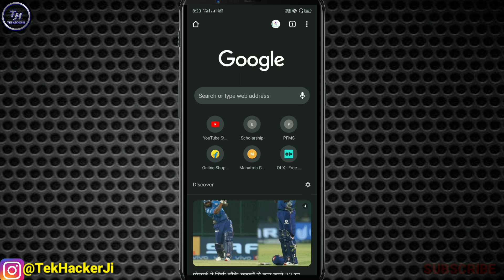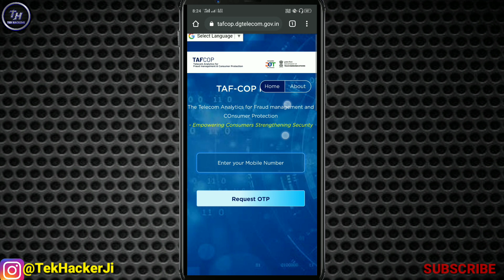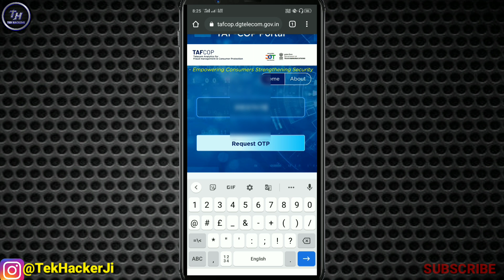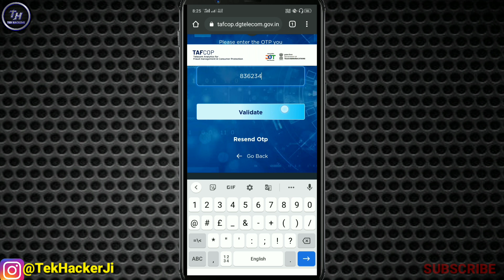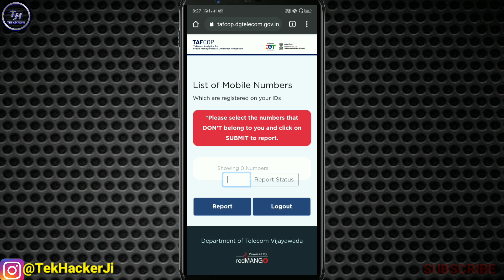How many sim card on my name|mere naam se kitna sim hai kaise pta kare|adhar se kitne number link h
How many sim card on my name|mere naam se kitna sim hai kaise pta kare|adhar se kitne number link hai

mere aadhar card par kitna sim hai
apne aadhar card se kitna sim hai
ek aadhar card par kitna sim hai kaise pata kare
how many sim card on my name
how to know sim card owner name
mere naam se kitna sim hai kaise pta kare
how to check activate sim card on my name
ek naam par kitni sim card hai kaise pta kare